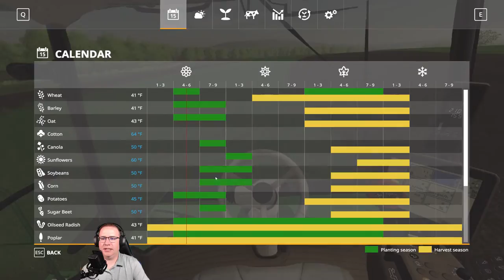🔴 Mowing Grass on Autumn Oaks: Diniz Farms Map Enhancement Project (DFMEP) - Episode 4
Mowing grass on the recently released edit to Autumn Oaks by Diniz Farms.  This map adds enhanced cow feed / handling mechanics to the game

Want to see what hardware I use?  I've setup a storefront on Amazon where you can browse my SETUP!

Learning how to Dairy Farm on Autumn Oaks: Diniz Farms Map Enhancement Project (DFMEP) - Episode 1